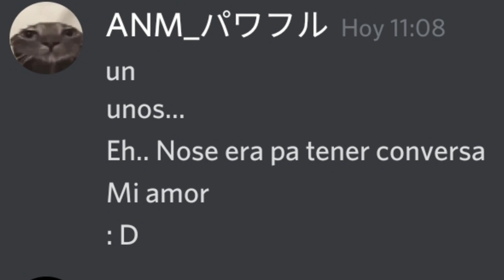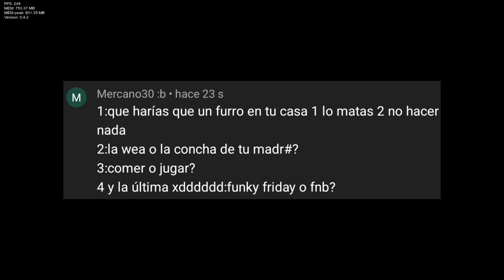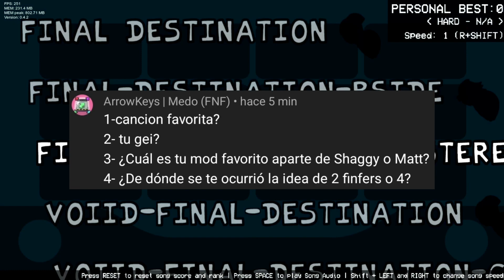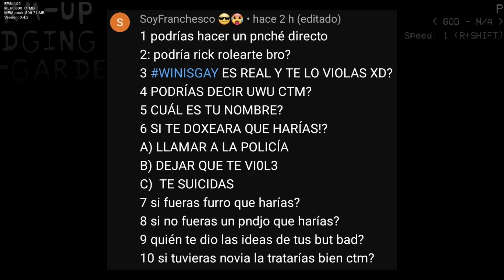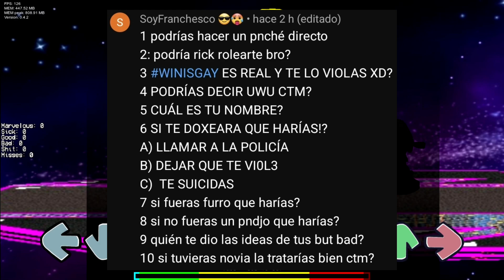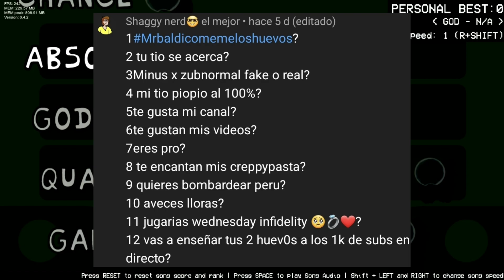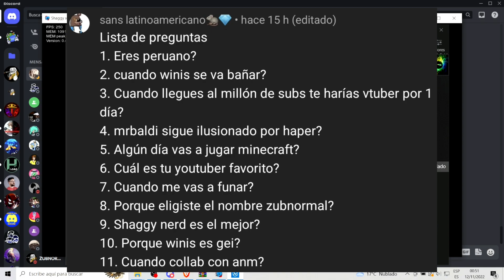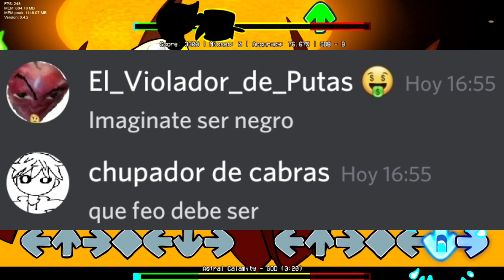PREGUNTAS Y RESPUESTAS (Q&A) ESPECIAL 666 SUSCRIPTORES | ZUBNORMAL